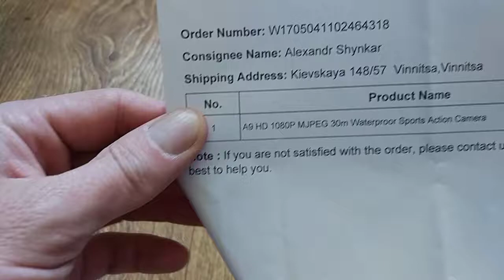Камера A9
Пишите комментарии!